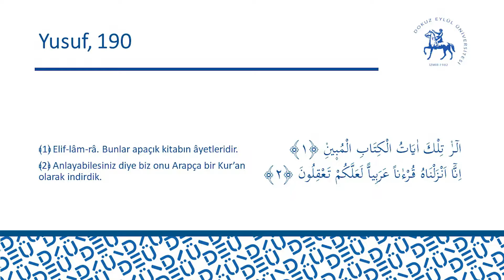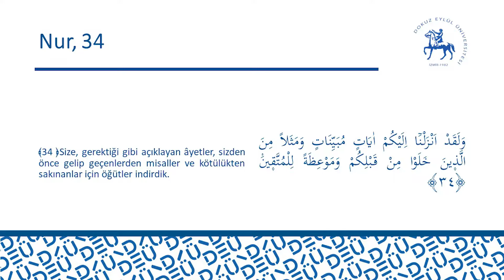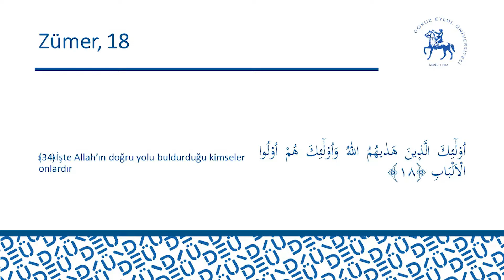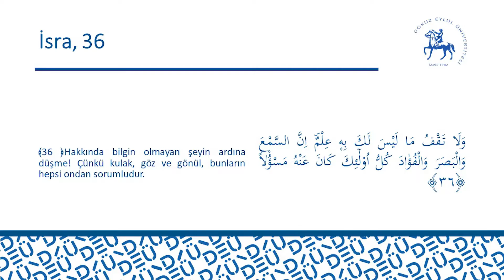DEÜ İftar Sohbetleri Bölüm 11 - Kur'an'ı Doğru Anlamak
universitemDEU İftarSohbetleri programımızın bu bölümünde 'Kur'an'ı Doğru Anlamak' konusunu İlahiyat Fakültesi öğretim üyesi Doç. Dr. Ahmet Bağlıoğlu'ndan dinliyoruz